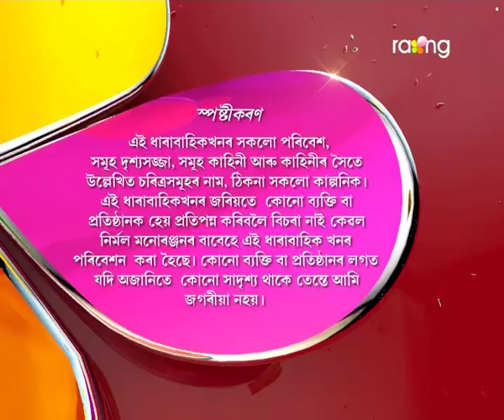Oi Khapla - ঐ খাপলা | 16th Jun 2017 | Full Episode | No 586